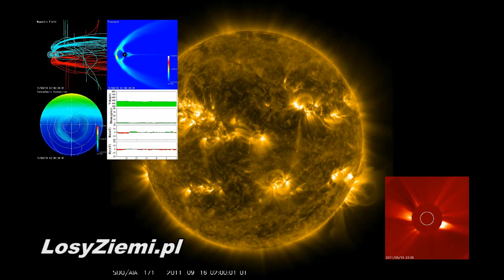Slonce - SDO.mp4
Sun, geomagnetism, flare, x-ray, SDO, SOHO, NASA